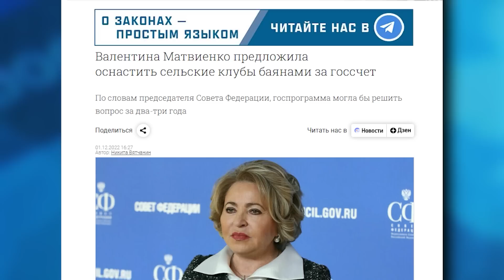Путин проехался по Крымскому мосту, Скабеева снова опозорилась | В ТРЕНДЕ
Сегодня В ТРЕНДЕ: Хлопки в российском Курске, Скабеева снова опозорилась, Путин проехался по Крымскому мосту, российские телеграмм-каналы недовольны своим ПВО. Всё это смотрите в новом выпуске.

0:00 Анонс
0:31 Начало
0:51 Поздравление для украинских военных
1:25 Хлопки в российском Курске
3:03 Взрывы в Брянской области
3:37 Российские телеграмм-каналы недовольны своим ПВО
4:20 Правдивые данные о продвижение российских войск
5:01 Скабеева снова опозорилась
6:38 Путин проехался по Крымскому мосту
8:01 Импортозамещение по-русски
8:23 Ледовой городок за 9 миллионов рублей
9:02 В Пензе пробили очередное дно